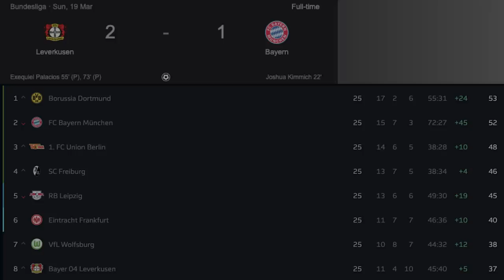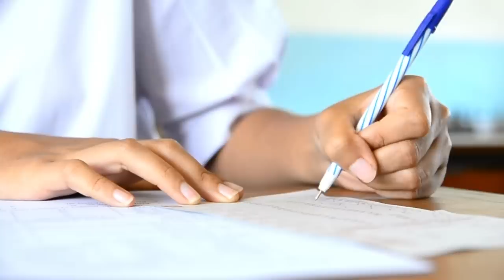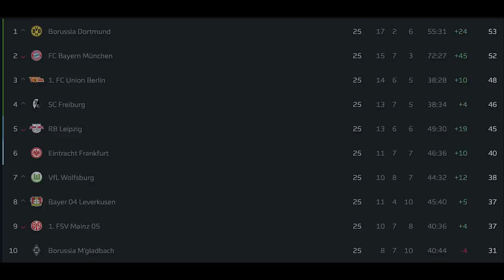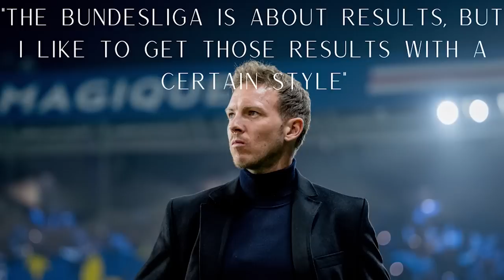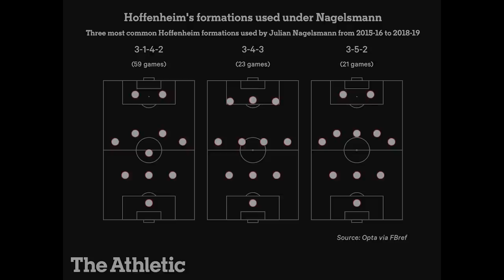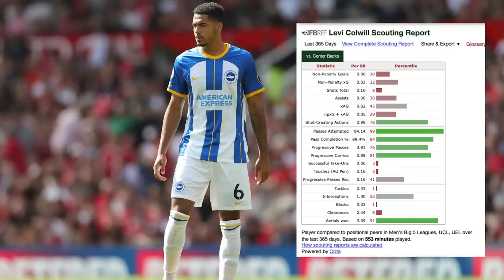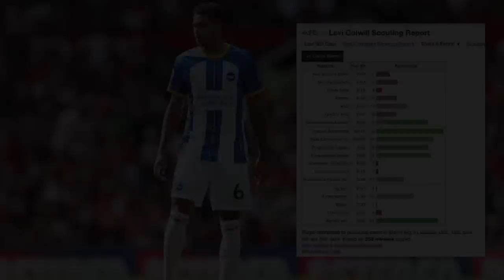Why Julian Nagelsmann Is PERFECT For Chelsea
Hello everyone, welcome back to The Quick Take. This has been my most thorough and most detailed breakdown yet. This video looks into Julian Nagelsmann's background, his early coaching career, his work at Hoffenheim, his work at RB Leipzig and his time as head coach for Bayern Munich.

Chapters

0:00 Intro
0:33 Who is Julian Nagelsmann?
1:30 Hoffenheim
2:22 Leipzig
4:12 Bayern Munich
6:24 Hoffenheim Tactics
8:01 RB Leipzig Tactics
11:09 Bayern Munich Tactics
13:41 Chelsea Tactics Under Nagelsmann
18:06 Outro

Comment your thoughts on Julian Nagelsmann, who you'd like to see as Chelsea head coach and why?